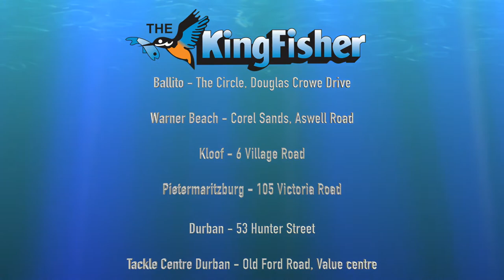It's that time of the year - The Kingfisher Birthday SALE 20% OFF 28 & 29 June 2019 ONLY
Happy Birthday to the Kingfisher! Come celebrate with us this weekend with the Kingfisher Birthday sale where you get 20% OFF everything excl. Bait and items already marked down. Don't miss it 28 and 29 June 2019 ONL. T&C's Apply - Offer available at all Kingfisher Stores!